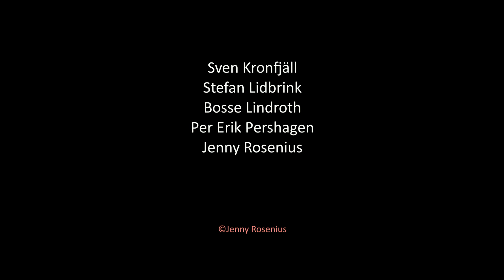Knastrigt och knepigt (och en arg tant)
Hemmasjöar söder om Stockholm, 8 februari 2020
A film by Jenny Rosenius